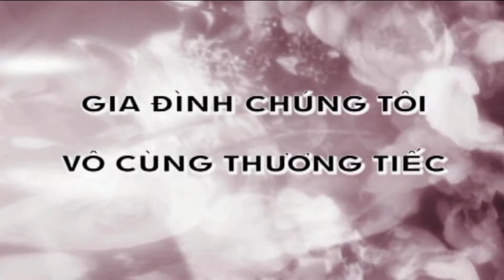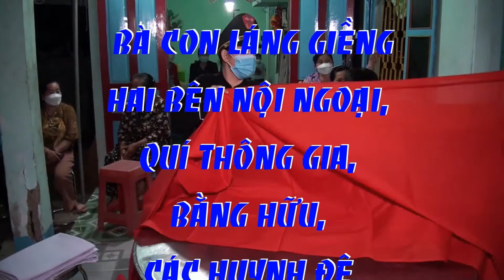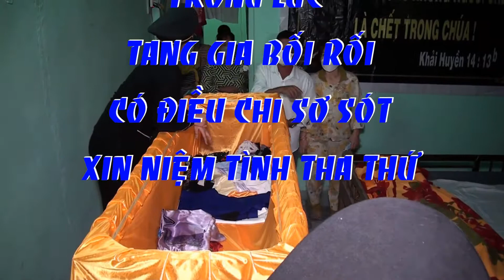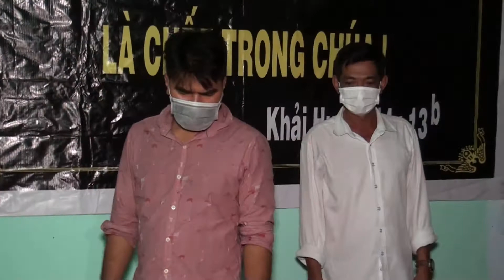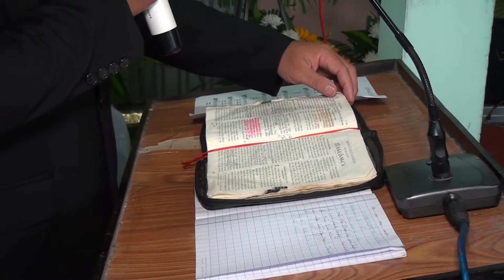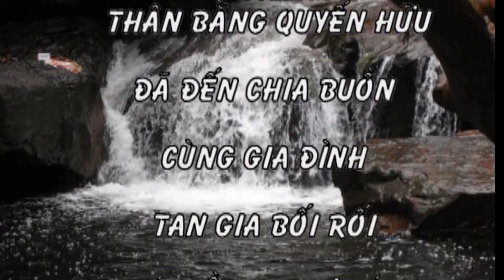Trần Thị Nga SN 1960